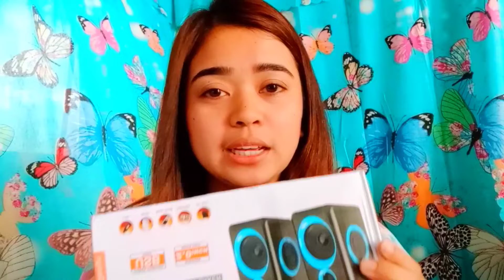AFFORDABLE F-165 Multimedia Speaker With Surround Subwoofer + Sound Review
F-165 Multimedia Speakers With Surround Subwoofer Heavy Bass USB Wired Powered for PC/Laptops/Smart Phone